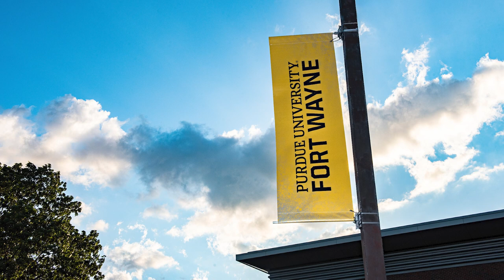Purdue University Fort Wayne: Innovate WithIN 2023